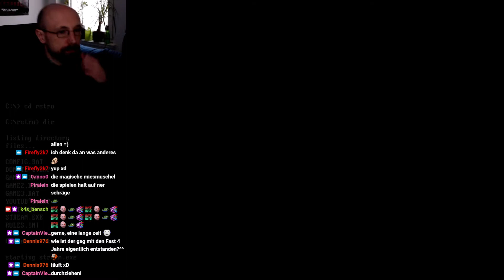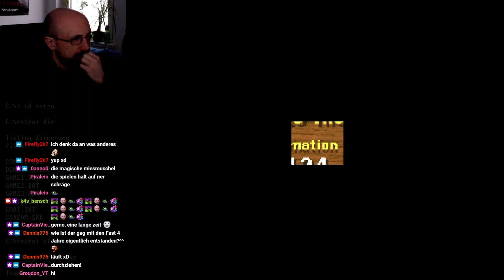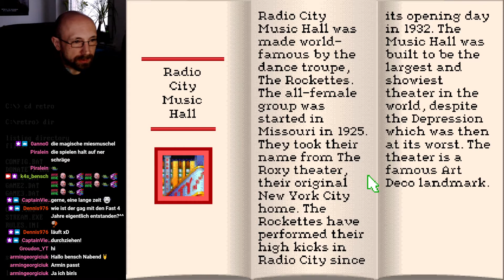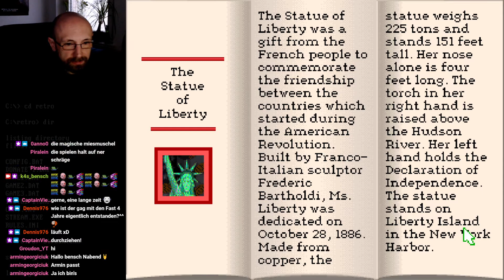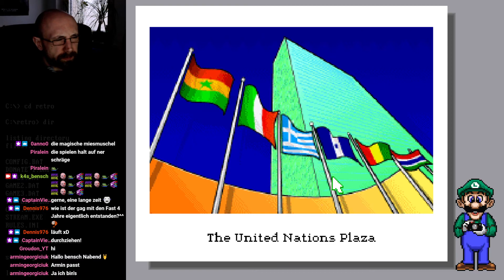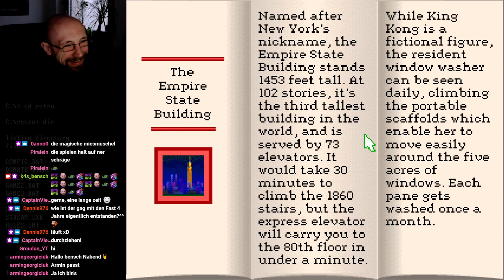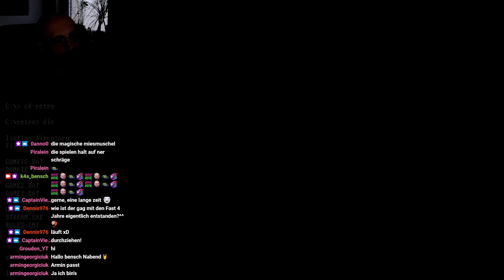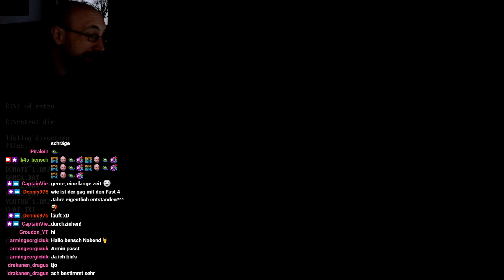Typische Taxi-Probleme - #19 MARIO WIRD VERMISST (PC)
Let's Play Mario wird vermisst - englische PC Fassung